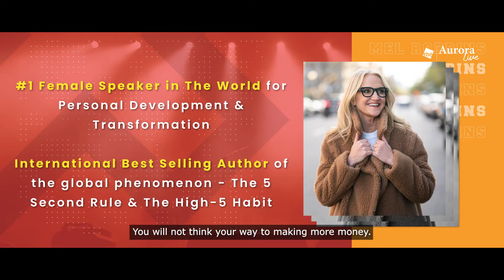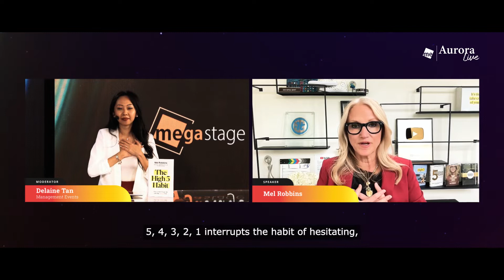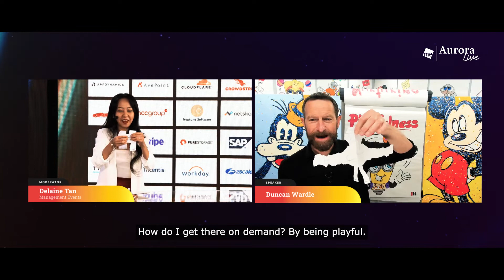MEGAstage Highlights with Mel Robbins & Duncan Wardle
MEGASTAGE is a platform where entrepreneurs, leaders, innovators, visionaries and more, come to learn and be inspired by luminary figures from business and beyond.

Don't miss the next inspiring session - check out our upcoming events and apply for your invitation